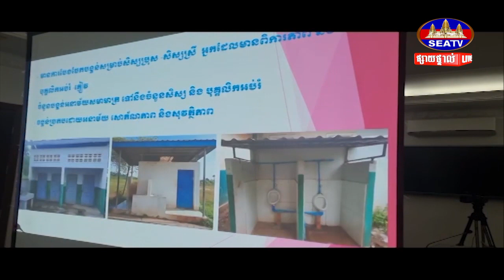សាលាចំនួន៤ នៅខេត្តកំពង់ចាម ត្រៀមចេញប្រកួតដណ្ដើមជ័យលាភីនៅរាជធានីភ្នំពេញ